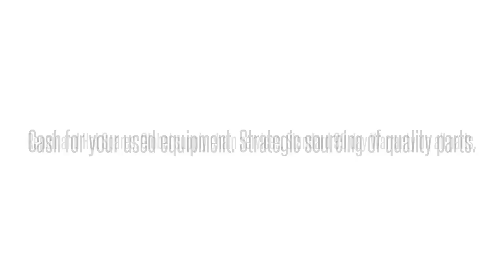1187810G1 BVL3ADSDTAAdtran 1187810G1 BVL3ADSDTA BVL3ADS ADTRAN TA5000 DS3 EFM TRANSPORT: We buy/se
Adtran 1187810G1  BVL3ADSDTA BVL3ADS ADTRAN TA5000 DS3 EFM TRANSPORT International parts exchange. Buy/sell used equipment here. 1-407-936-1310